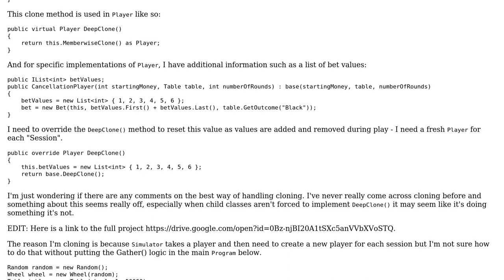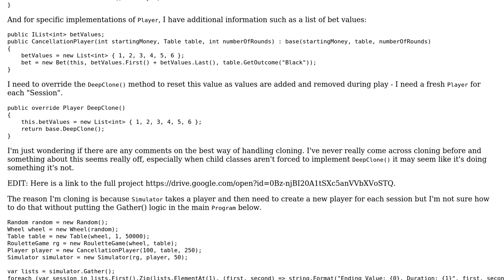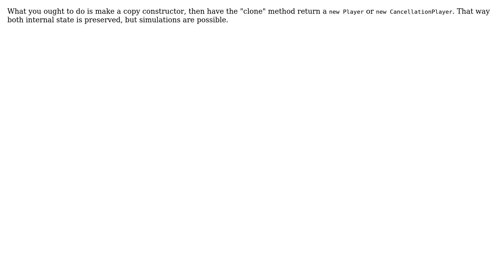Code Review: Deep clone child class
With thanks & praise to God, and with thanks to the many people who have made this project possible! | Content (except music & images) licensed under CC BY-SA | Music | Images & others | With thanks to user Pimgd user Nick Spicer and the Stack Exchange Network Trademarks are property of their respective owners. You are responsible for your own actions.